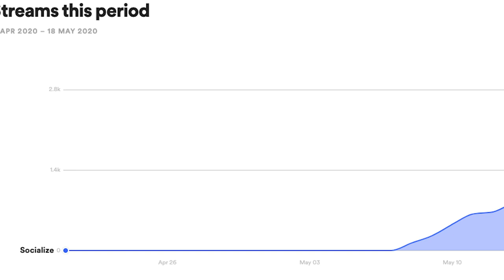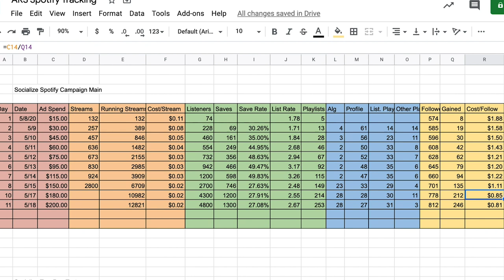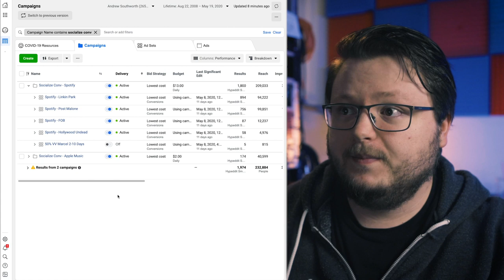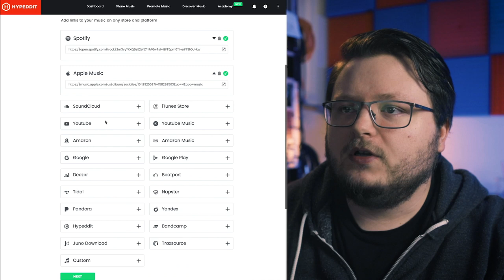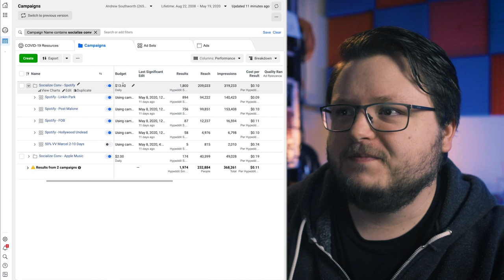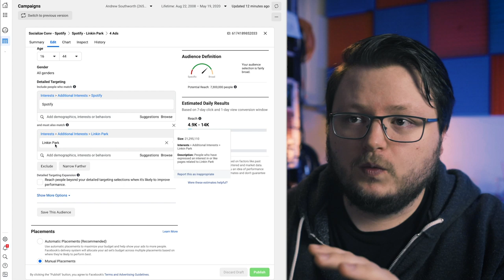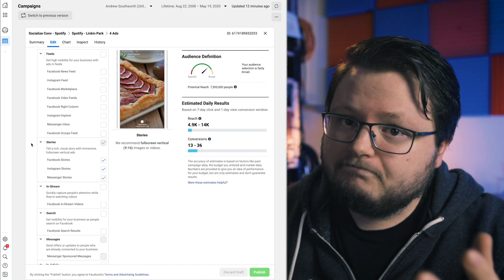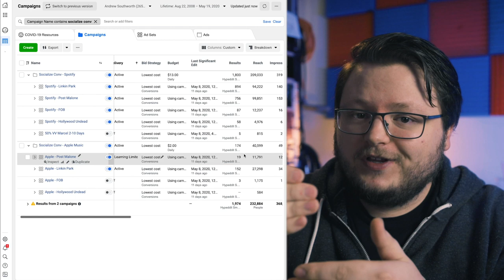Spotify Algorithm Hack | Facebook Ads For Music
Struggling to get on Release Radar and Discover Weekly? This Spotify algorithm hack will help. Instead of focusing on getting on huge playlists, focus on what Spotify tells you they want. They want people to genuinely engage with your music on the platform, and if they do so Spotify will reward you with algorithmic playlist placements (assuming the engagement is good).

Video Gear I Use:
Canon EOS R
Canon EF-S 24mm f/2.8
Canon EF 50mm f/1.8
Joby 5K GorillaPod
Deity V-Mic D3 Pro Microphone
Falcon Eyes F7 RGB Light
GVM 50RS RGB Light
Adobe Premiere Pro, Full Creator Cloud Suite

Music Gear I Use:
Computer: iMac 2019, MacBook 2018
DAW: Logic Pro X & Ableton Live 10 Suite
Focusrite Scarlett 18i20 Audio Interface
Monitors: Mackie MR8 MK2 (I think)